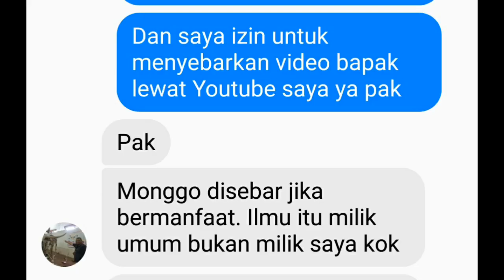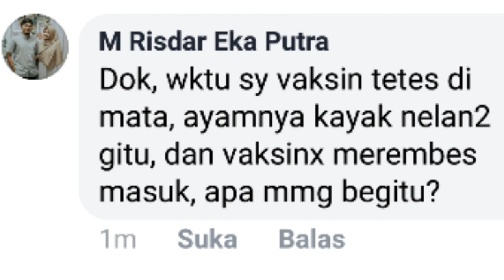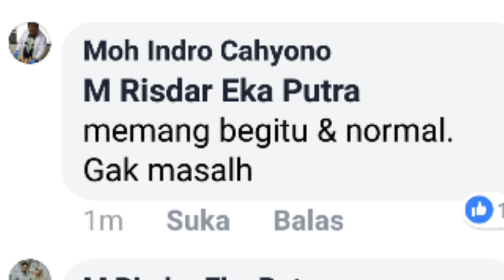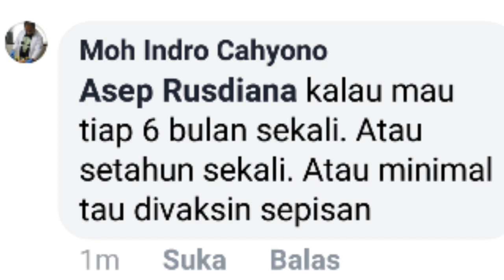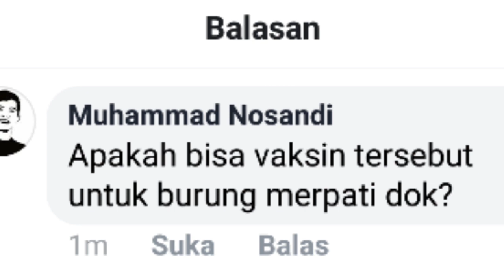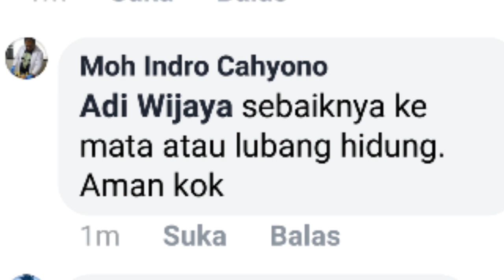Cara Vaksin ND ke Burung Kicau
Dalam Video ini dipraktekan cara vaksin tetes ke burung kicau,selamat menyaksikan
Silahkan berkunjung juga ke Facebook

Terimakasih sudah menyaksikan Buanafarm chanel semoga bermanfaat dan berkah
Semoga kita semua sukses Aamiin